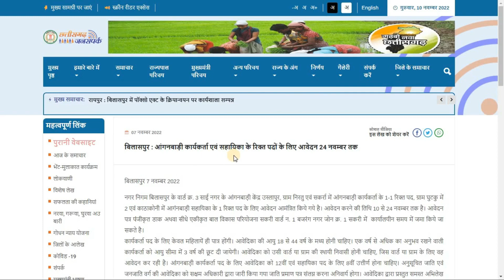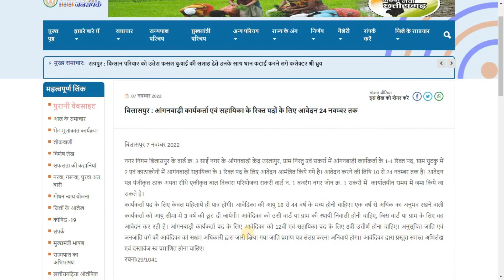CG Job : आंगनबाड़ी कार्यकर्ता एवं सहायिका नई भर्ती 2022 | cg govt job vacancy 2022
CG Job : Anganwadi Worker and Assistant New Recruitment 2022 | cg govt job vacancy 2022. Ward no. of Municipal Corporation Bilaspur. Applications have been invited for 1 vacant post of Anganwadi worker in Anganwadi center Uslapur, Village Niratu and Sakarra, 2 in village Ghutku and 1 vacant post of Anganwadi assistant in Kathakoni. The last date to apply is from 10th to 24th November. Application form can be sent by registered post or directly to Integrated Child Development Project Sakri Ward No. 1 Bajrang Nagar Zone No. 1 Sakri can be deposited during office hours. Application for the vacant posts of Anganwadi worker and assistant till 24 November

Hello Ji Namatey, 🙏
My name is Vijay Chauhan. I have created Chhattisgarh Rojgar News YouTube Channel on 28/10/2022. My purpose is to create Chhattisgarh Rojgar News YouTube Channel, that I will give detailed information about government job recruitment (Permanent job recruitment and contract job recruitment) conducted by all government and non-government departments, institutions of Chhattisgarh state to the needy people. I can reach

I hope you will definitely like every information available on Chhattisgarh Rojgar News YouTube Channel.